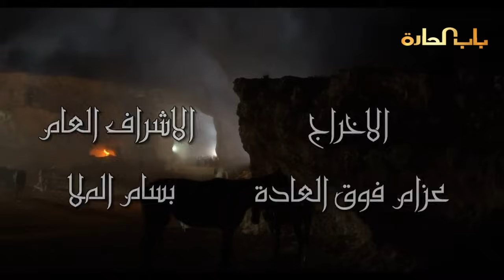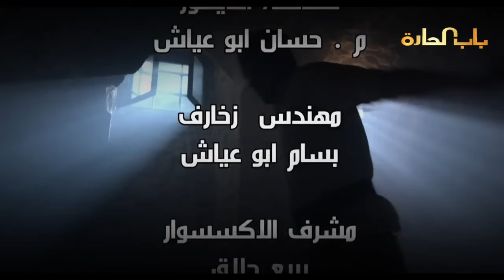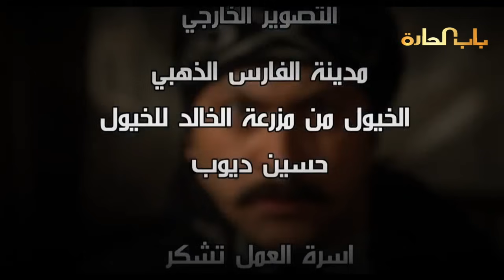Bab Al Harra Season 6 HD | باب الحارة الجزء السادس الحلقة 15